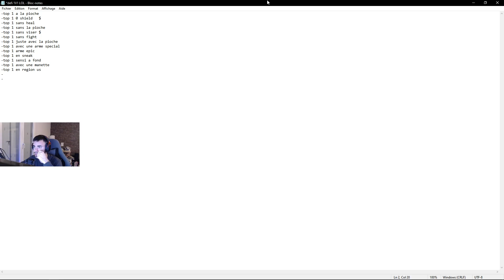TOP 1 SUR 1V1 LOL SANS UTILISER DE BOUCLIER !!!!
1v1.lol live,
1v1.lol montage,
1v1.lol mobile,
1v1.lol controller,
1v1.lol gameplay,
1v1.lol live stream now,
1v1.lol hacks,
1v1.lol aimbot,
1v1.lol aimbot script,
1v1.lol aimbot script tampermonkey,
1v1.lol aimbot mobile,
1v1.lol aimbot settings pc,
1v1.lol aimbot chromebook,
1v1.lol aimbot settings mobile,
1v1.lol auto build,
1v1.lol best settings,
1v1.lol best player,
1v1.lol box fight,
1v1.lol best keybinds,
1v1.lol battle royale,
1v1.lol best controller player,
1v1.lol box fight glitch,
1v1.lol best controller settings,
1v1.lol clan,
1v1.lol controller settings,
1v1.lol clan tryouts,
1v1.lol controller binds,
1v1.lol controller montage,
1v1.lol camp,
1v1.lol clan tryouts live,
1v1.lol discord server,
1v1.lol discord server link,
1v1.lol discord,
1v1.lol download,
1v1.lol download pc,
1v1.lol duotage,
1v1.lol duos,
1v1.lol discord server mobile,
1v1.lol edit course,
1v1.lol edit,
1v1.lol edit course code,
1v1.lol edit macro,
1v1.lol edit faster,
1v1.lol edit montage,
1v1.lol erd1,
1v1.lol emotes,
1v1.lol fastest editor,
1v1.lol fps unlocker,
1v1.lol fastest 90s,
1v1.lol floating,
1v1.lol fps unlocker chromebook,
1v1.lol faze jarvis,
1v1.lol fastest 90s mobile,
1v1.lol free build,
1v1.lol glitches,
1v1.lol gameplay mobile,
1v1.lol glitches invisible,
1v1.lol god,
1v1.lol glitch box,
1v1.lol glitches 2020,
1v1.lol gfx,
1v1.lol highground retakes,
1v1.lol hacks mobile,
1v1.lol hacks chromebook,
1v1.lol handcam pc,
1v1.lol hacks tampermonkey,
1v1.lol how to get better fps,
1v1.lol how to change color,
h&r clan 1v1.lol,
1v1.lol invisible,
1v1.lol intro,
1v1.lol invisible glitch,
1v1.lol iphone,
1v1.lol ios hack,
1v1.lol item shop,
1v1.lol infinite health,